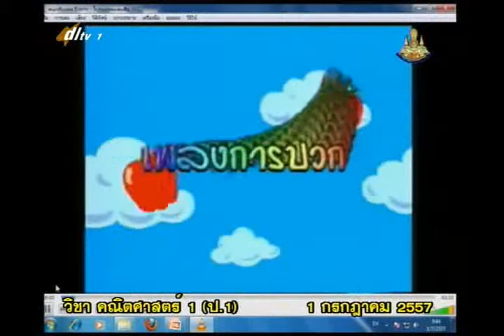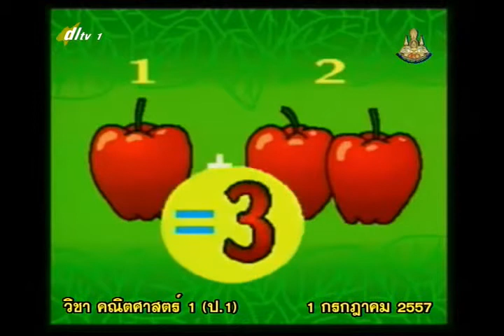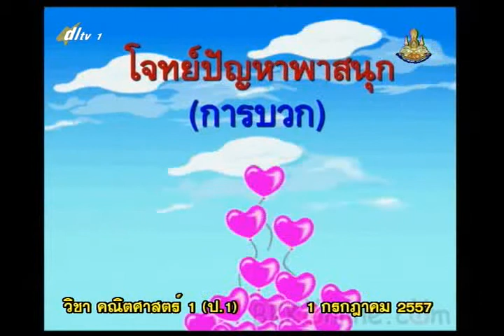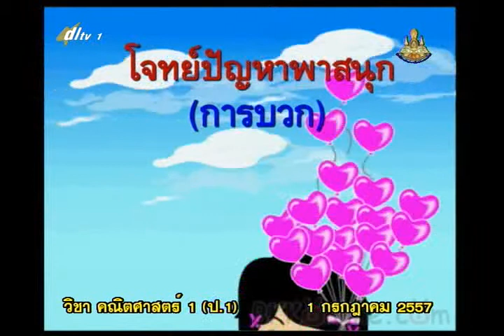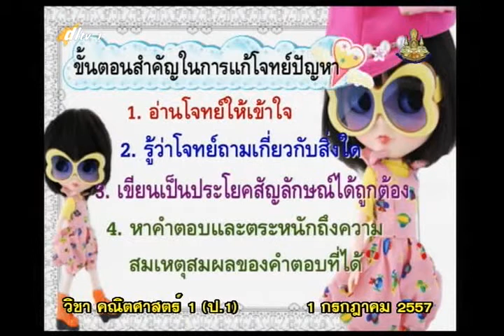031A+1010757+mathp1+dl57t1+w7+ ค โจทย์ปัญหาพาสนุก การบวกที่มีผลบวกไม่เกิน 9